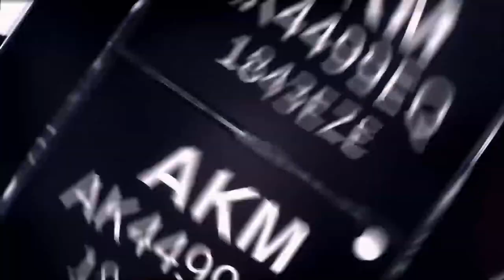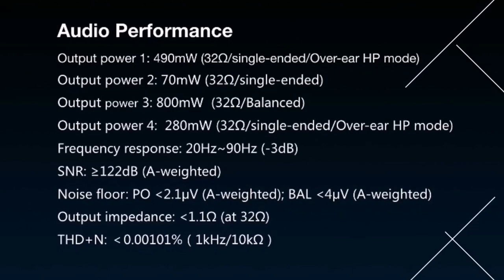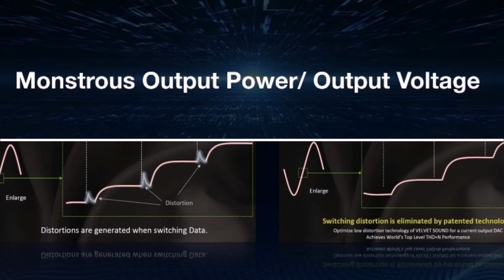Fiio M15 new DAP 2020 presentation